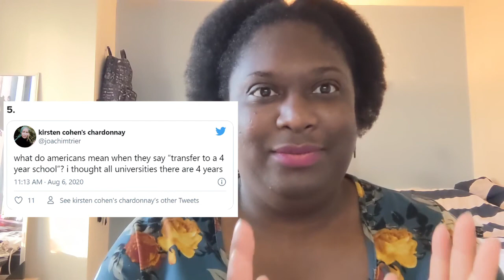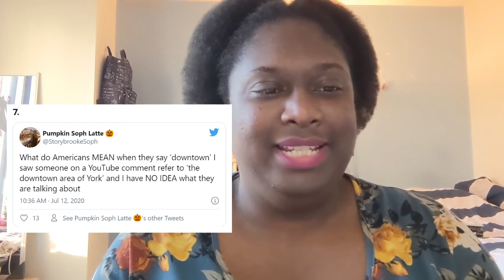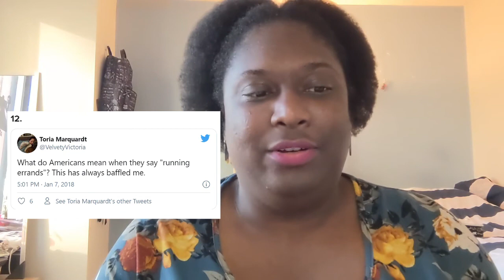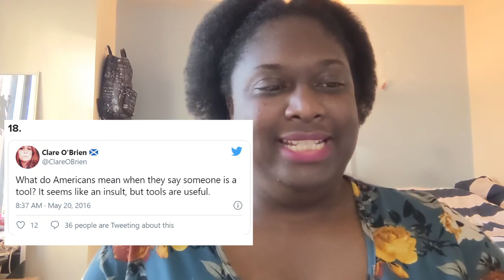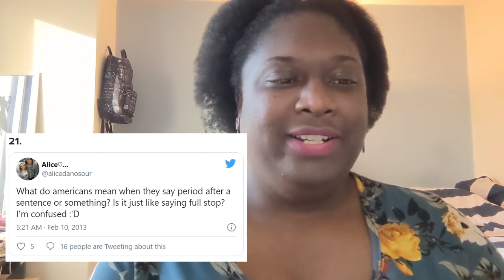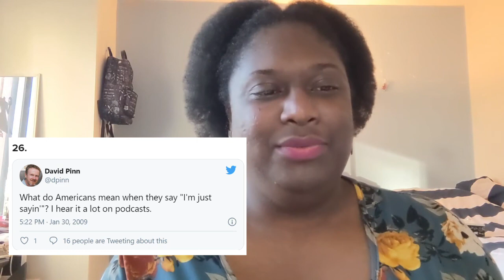WHAT ARE WE SAYING? | Breaking Down 33 American Sayings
I help define common American phrases that confuse other English-speakers!
Writer, blogger, and talker extraordinaire. Read my youth advocacy blog